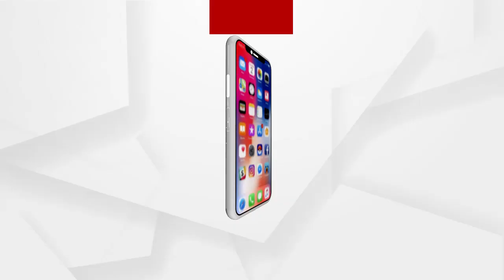ପିପିଲି ଡେଲାଙ୍ଗରେ ନିଶ୍ଚିତ ପରିବର୍ତ୍ତନ ହେବ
ଶୁଣନ୍ତୁ କଣ କହୁଛନ୍ତି ସାଧାରଣ ଜନତା...